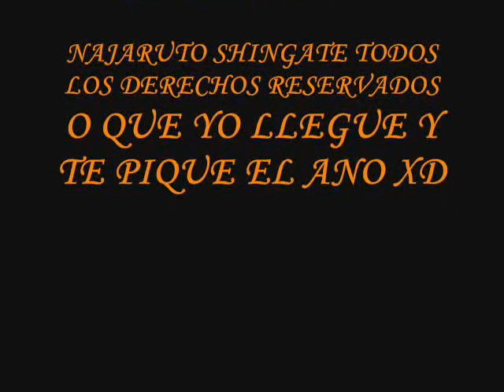NAJARUTO - LOS POR QUE`S? NAJARUTEROS - ANUNCIO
HOLA A TODOS AQUELLOS SEGUIDORES DE NAJARUTO HEMOS RETOMADO CAMINO Y AHORA VENIMOS MAS FUERTES QUE NUNCA VE EL COMUNICADO ANTES DE VER EL CAPITULO Y DESCUBRIRAS EL VERDADERO SIGNIFICADO DE LA VIDA
COMO MASTURBARTE CONOCERAS EL HENTAI CON SENSURA POR QUE SOMOS LOS MAS CHINGONES Y POR QUE LAS PAJAS SON LA SALVACION DE LA HUMANIDAD QUE LOS DISFRUTES Y GOZALO COMO SI MI PENE ENTRARA EN TU VAGINA O LO QUE SE ASEMEJE A UNA XD